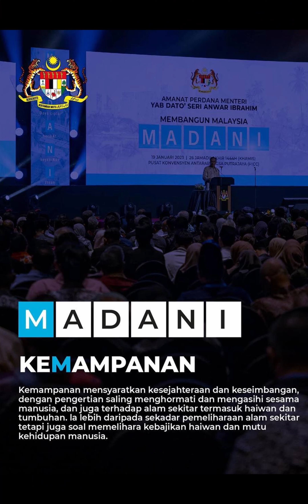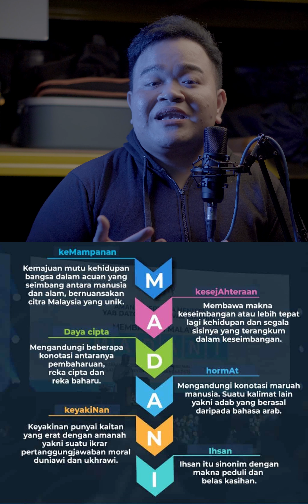KDS l MALAYSIA MADANI PART 2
Dalam video kali ini akan menjelaskan maksud keenam-enam rukun Malaysia Madani. Jadi, sama-sama kita saksikan video ini.